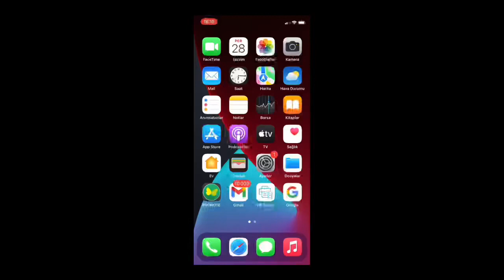I delete this game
🇬🇧 Like This Video and Active the notifications 🔔